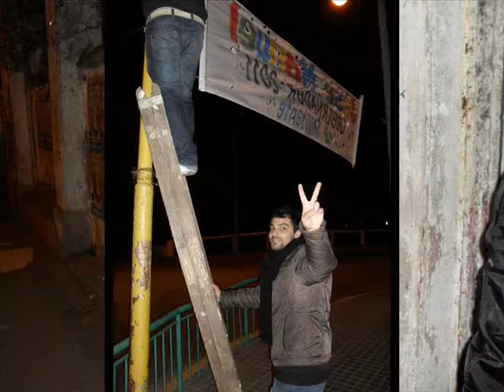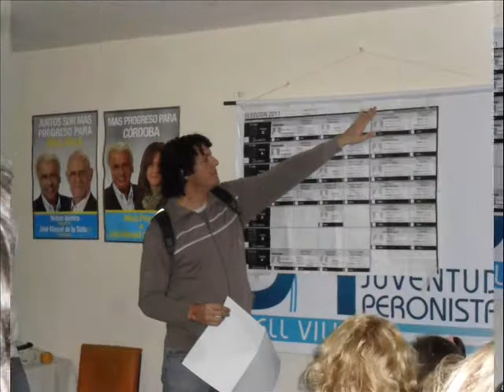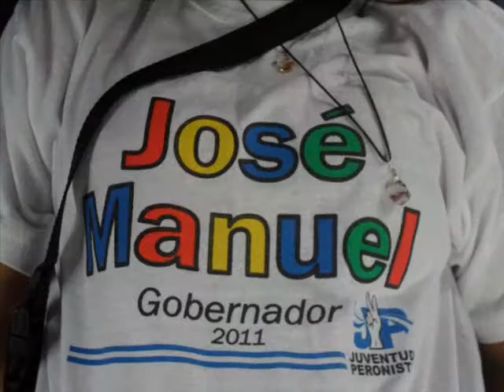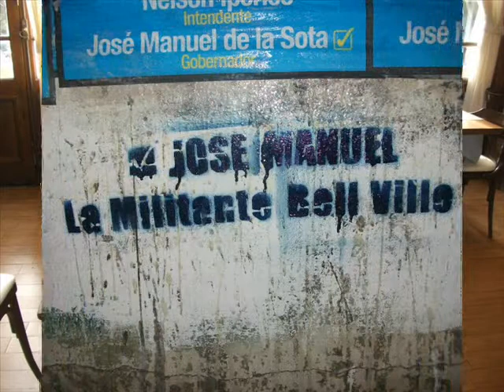SOMOS EL CAMBIO QUE SIGUE! JP Bell Ville 'la Militante' - Actividades